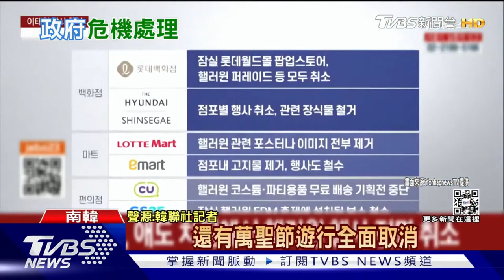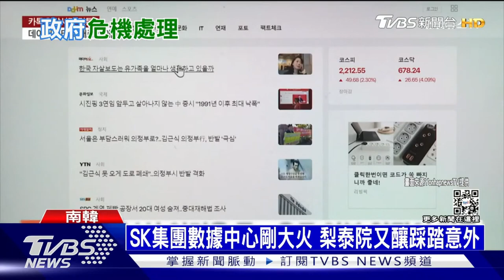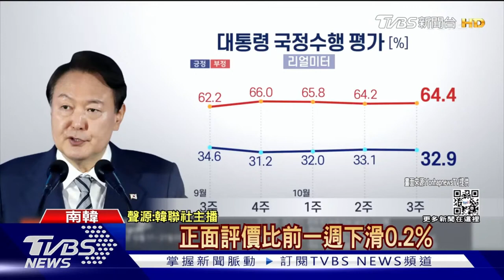【梨泰院人踩人特報】南韓民眾:不敢回梨泰院 尹錫悅勘災失言再惹民怨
南韓梨泰院踩踏意外，死傷人數增加到156人。發生這樣的慘案，很多南韓民眾紛紛說，再也不敢回去梨泰院。南韓官員一個接著一個低頭道歉，包括內政部長、警察廳長，都對警力部署不周延，提出檢討。首爾市長吳世勳甚至數度落淚，承諾會對此事負責。尹錫悅還被拍到，視察梨泰院時，指著窄巷說「是這裡死這麼多人嗎?」遭南韓網友痛批，沒有同理心。